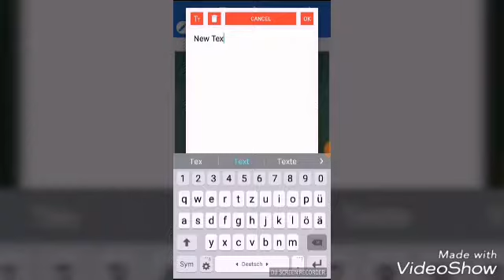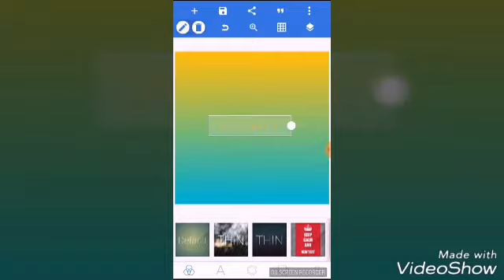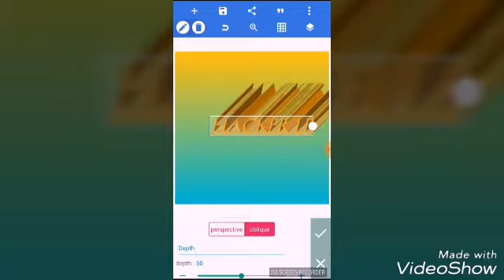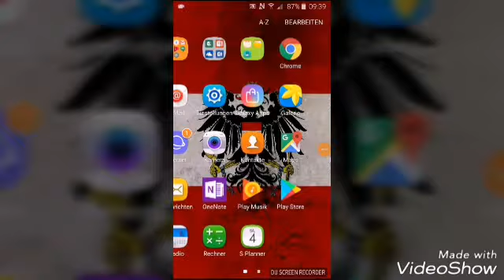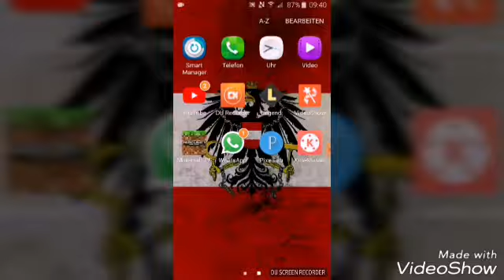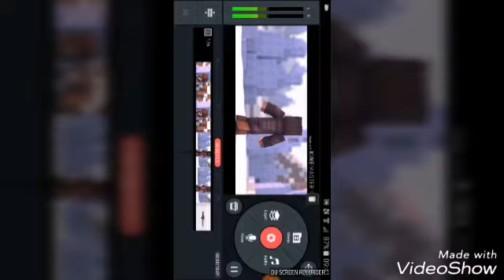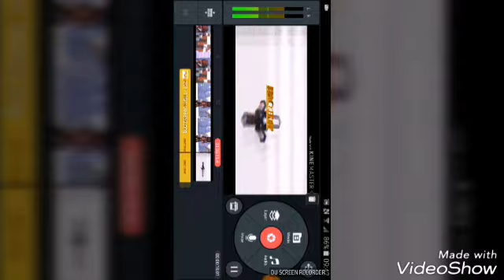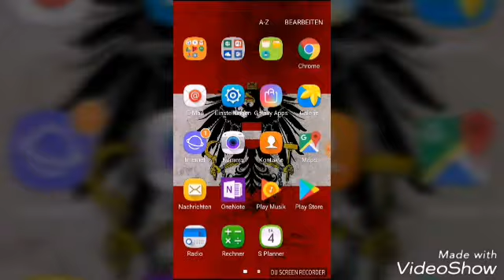WIE KANN MAN EIN INTROVERTIERT ERSTELLE